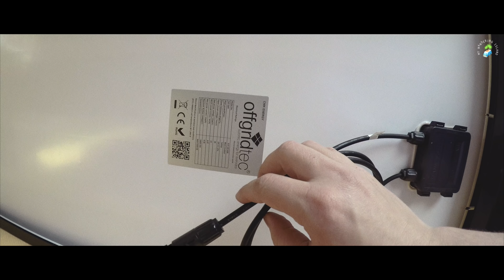SELBSTAUSBAU #11 SOLARPANELS KLEBEN I WASSER IM CAMPER I ISOLIERUNG - VOM TRANSPORTER ZUM CAMPER 4K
VOM TRANSPORTER ZUM CAMPER & DANN UM DIE WELT!
- Eine Geschichte von Franzi & Toni -

#11 Bevor wir mit dem Innenausbau fortfahren können, müssen die Solarpanels auf dem Dach von Mister Wombat angebracht werden. Schrauben oder Kleben? Eine äusserst unsichere Angelegenheit.
Ausserdem gibt es mal wieder eine sehr unangenehme Überraschung, die niemand in seinem Van haben möchte...
Viel Spass!
Alles Liebe,
Franzi & Toni

+UNSERE TECHNIK TOOLS FÜR DIE VIDEO-BEARBEITUNG:

COMPUTER
*Macbook Pro 13 Zoll
*Macbook Pro 15 Zoll

KAMERA
*Sony Alpha 6500
*Iphone 7
*DJI Osmo
*DJI Mavic Pro
*DJI Phantom 3 Professional
*GoPro Hero 4 Black
*GoPro Hero 5
*Sony Objektiv SEL-1670Z Zeiss
*Samyang Objektiv 12/2,0
*Iphone Kamera Aufsätze MPOW 3 in 1 Clip

TON
*Rode Podcaster Mikrofon
*Rode Mikrofon VMPR VIDEOMIC PRO

SONSTIGES
*4TB Festplatte von Seagate
*Powerbank von Anker